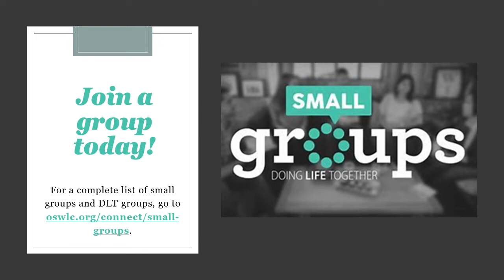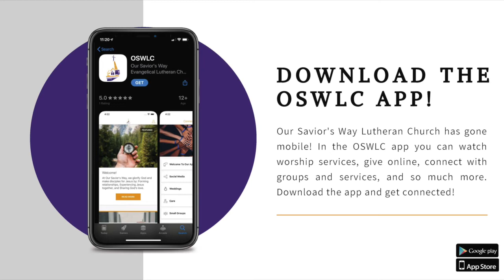May 17, 2020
Sermon: Pastor Mike Ramey
Children's Message: Ray Dubert